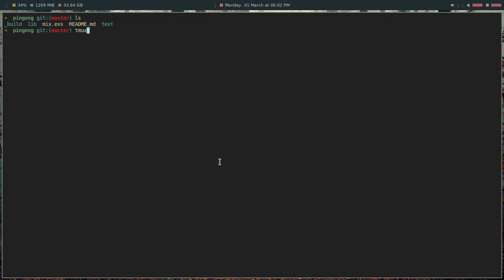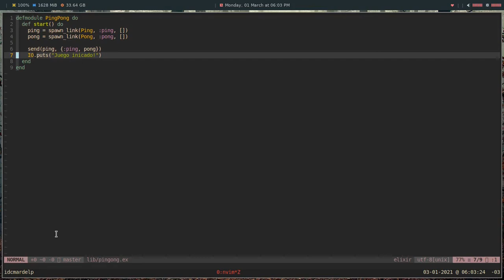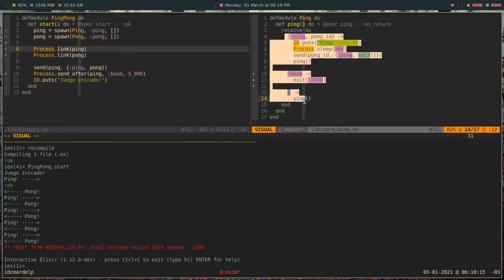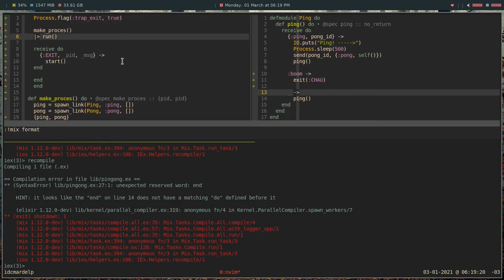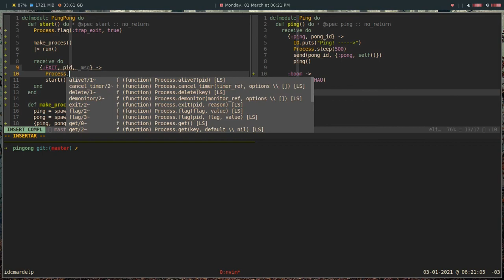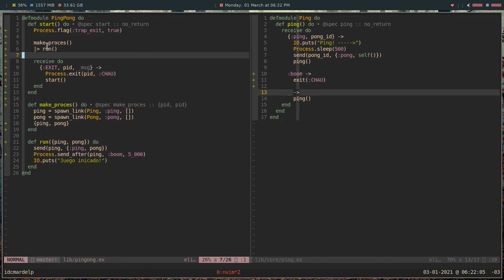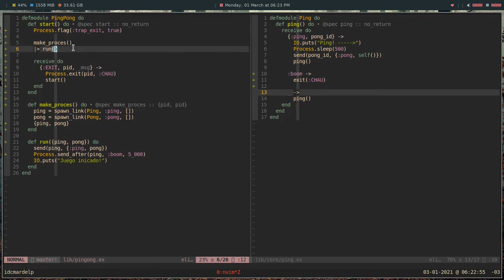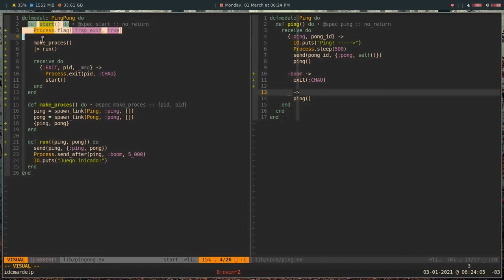39 Curso de Elixir - ¿Que pasa cuando muere un proceso?, Atrapando la señal de :EXIT.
En este capitulo del Curso de Elixir vamos a ver que es lo que sucede cuando un proceso de Elixir muere. Para ello vamos a crearnos una versión "mini" de un supervisor y veremos como es todo el ciclo de vida de un proceso y como podemos reiniciarlo para recuperar el sistema. Ante cualquier duda o sugerencia pueden dejarme sus comentarios. Un saludo.

Bitcoin: 1VkBDa4GqFZJpuobKrkyr6g7tgJDw1b6s
Ethereum:  0xcA3CFbB168f4DE8eC87034d707F2e30C789d9413